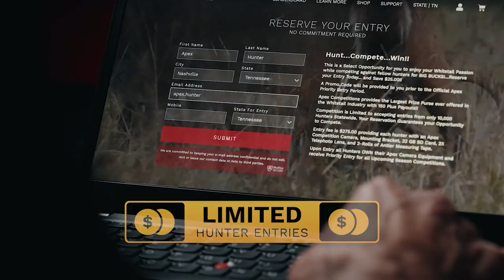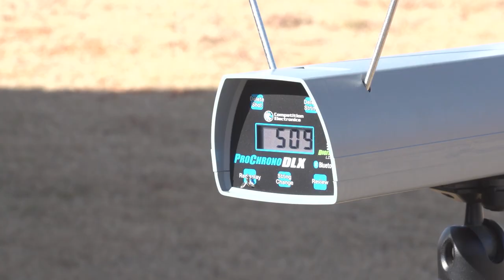#49: STONE-COLD DEER KILLERS | Deer Talk Now Podcast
Which predator kills the most deer each year in North America? How many deer die annually in car accidents? Do coyotes hunt in packs? How many wolves should there be in your state? Hint: The answers aren't as easy as you might believe! Ian Sanchez joins the podcast and asks Dan Schmidt for answers and explanations on a variety of topics surrounding these questions.